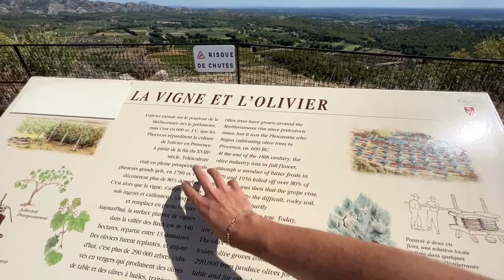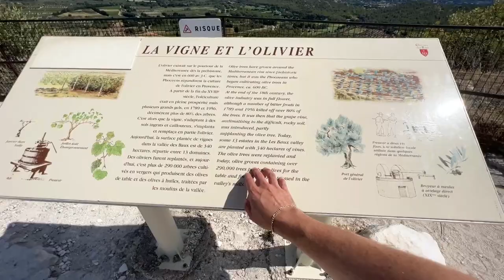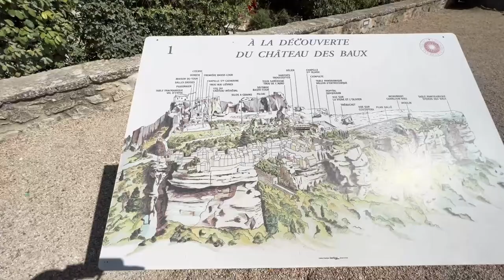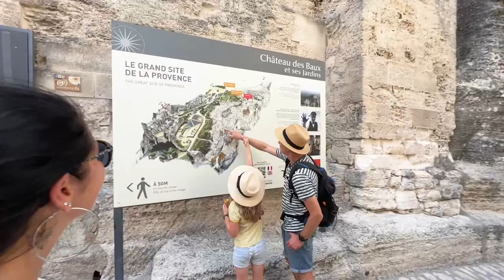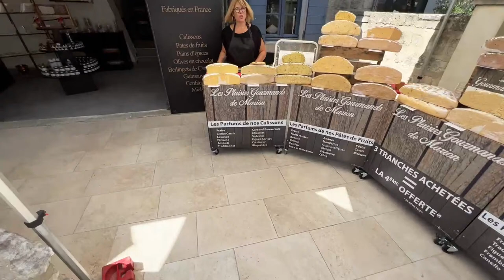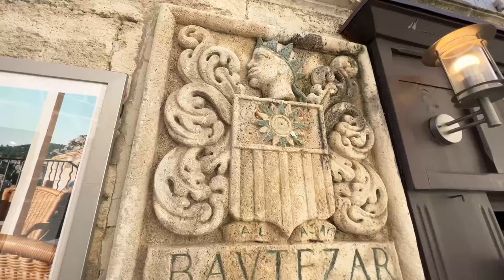France LIVE: Exploring the Views from Les Baux-de-Provence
Let’s explore France LIVE in Provence and the Best Food and Top Things to Do.

Big Camera:
Panasonic GH5
12-35mm lens